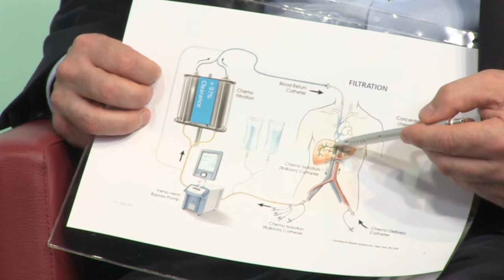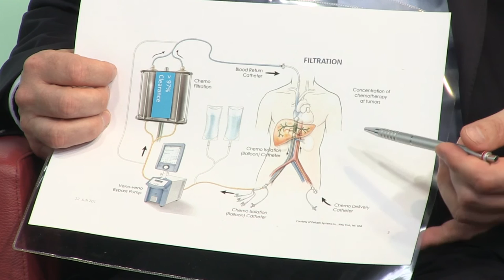Kathetergestützte Behandlung von Lebertumoren: Chancen und Risiken | Asklepios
Wird ein Lebertumor diagnostiziert, dann gilt es, so früh wie möglich Gegenmaßnahmen einzuleiten. Dabei bietet in speziellen Situation eine kathetergestützte Behandlung des Tumors die besten Möglichkeiten und kann den Krebsherd effizient eindämmen. Prof. Dr. Roland Brüning, Chefarzt der Radiologie und Neuroradiologie der Asklepios Klinik Barmbek, spricht über das Für und Wider der Behandlung. Mehr